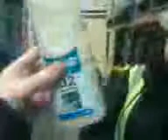D10 tanning spraywww savevid com